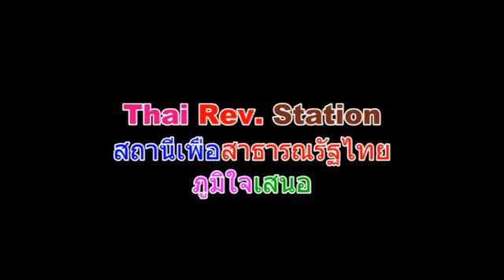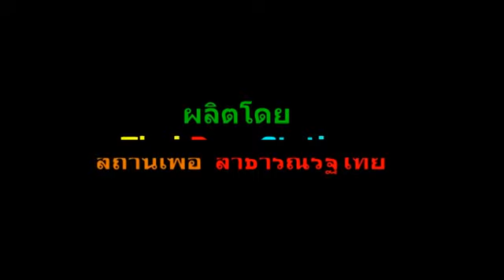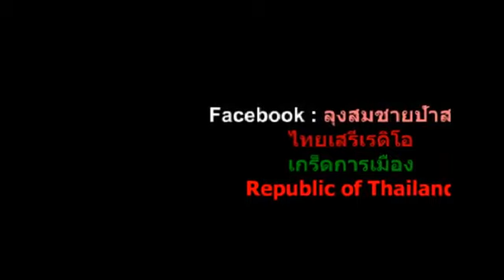วีรบุรุษผู้รักษากฎหมู่, เรื่องเน่าๆ ของเจ้าไทย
รับชมคลิปชุด เรื่องเน่าๆของเจ้าไทย เพิ่มเติม